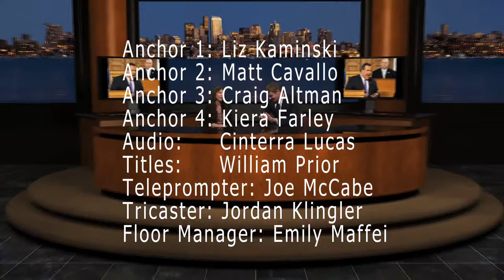Fall 2013, St. Thomas Aquinas College Weekly Live TV News Show #2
This is our second show from our TV News Show production class.  It is a weekly live Internet distributed show produced entirely by eight St. Thomas Aquinas College Communication students.

Liz Kaminski and Matt Cavallo are our international and national news anchors and Kiera Farley covers the local news with N.Y.C.  Craig Altman covers entertainment such as Breaking Bad and the Kardashians!